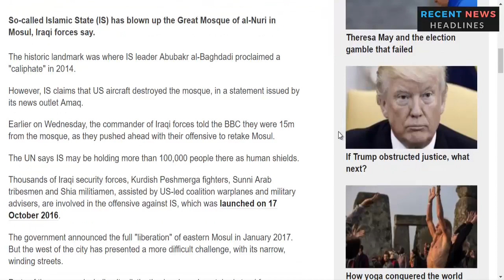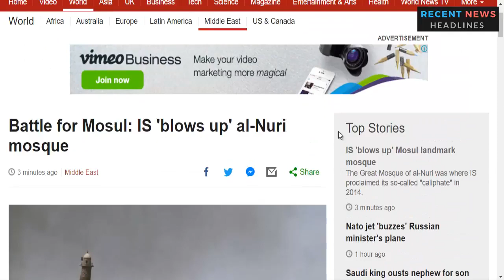Breaking News IS blows up al Nuri mosque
IS 'blows up' al-Nuri mosque
Battle for Mosul: IS 'blows up' al-Nuri mosque

So-called Islamic State (IS) has blown up the Great Mosque of al-Nuri in Mosul, Iraqi forces say.
The historic landmark was where IS leader Abubakr al-Baghdadi proclaimed a "caliphate" in 2014.
However, IS claims that US aircraft destroyed the mosque, in a statement issued by its news outlet Amaq.
Earlier on Wednesday, the commander of Iraqi forces told the BBC they were 15m from the mosque, as they pushed ahead with their offensive to retake Mosul.
The UN says IS may be holding more than 100,000 people there as human shields.
Thousands of Iraqi security forces, Kurdish Peshmerga fighters, Sunni Arab tribesmen and Shia militiamen, assisted by US-led coalition warplanes and military advisers, are involved in the offensive against IS, which was launched on 17 October 2016.
The government announced the full "liberation" of eastern Mosul in January #2017. But the west of the city has presented a more difficult challenge, with its narrow, winding streets.
Parts of the mosque, including its distinctive leaning minaret, had stood for hundreds of years.
A month after IS forces overran Mosul in June 2014, Baghdadi gave a Friday sermon from the pulpit inside the mosque - his first public appearance in many years.